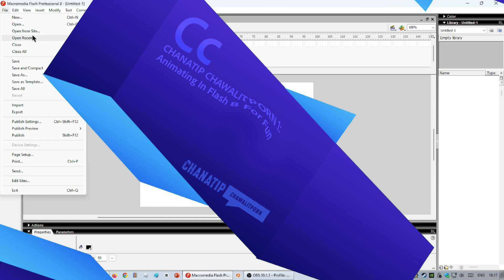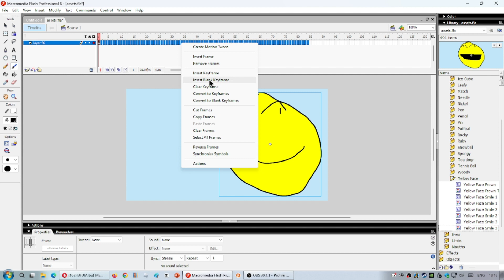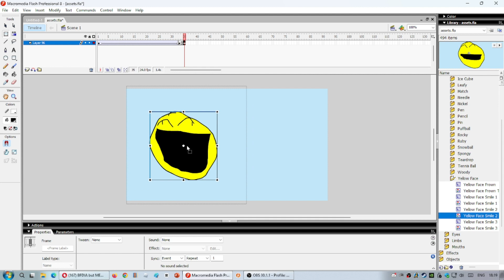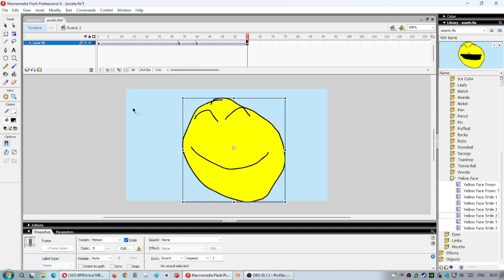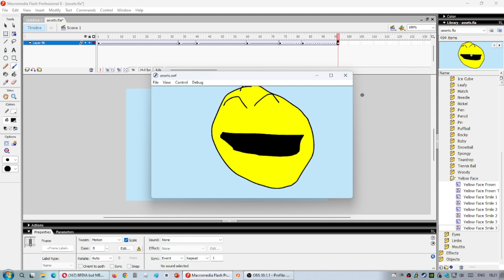Animating In Flash 8 For Fun